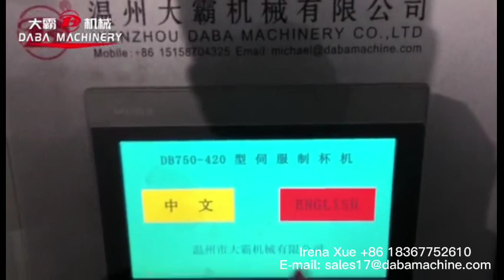Plastic ice cream cup ice cream bowl thermoforming and stacking machine line